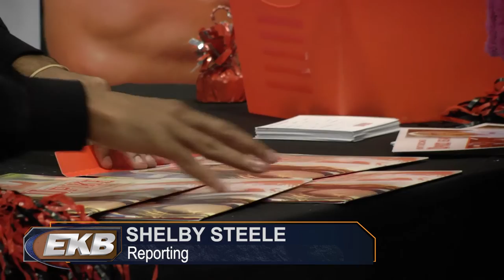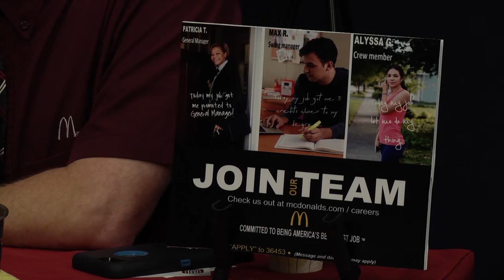Carl D. Perkins Job Corps College and Career Day